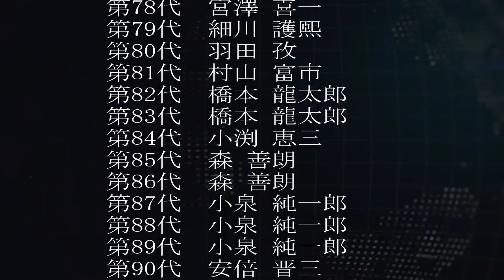歴代総理大臣97代史・第33代 林銑十郎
‹第33代 林銑十郎›
（1937.2.2～1937.6.4）
陸軍大将
総理候補･宇垣一成〔大命降下〕橋本欣五郎
石原莞爾
盧溝橋事件
文化勲章制定〔長岡半太郎〕